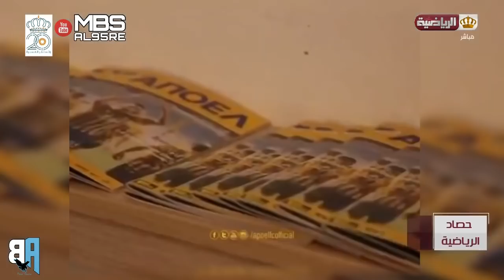موسى التعمري يرد على منتقديه مع ليث السعود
في مقابلة خاصة مع نجم الكرة الاردنية على القناة الرياضية في برنامج الحصاد